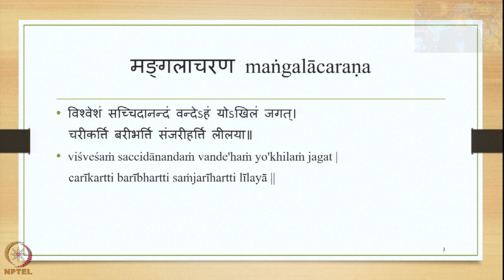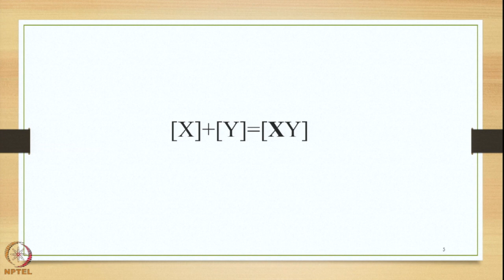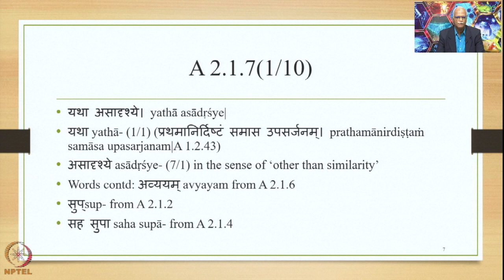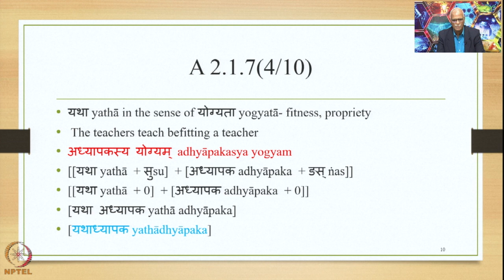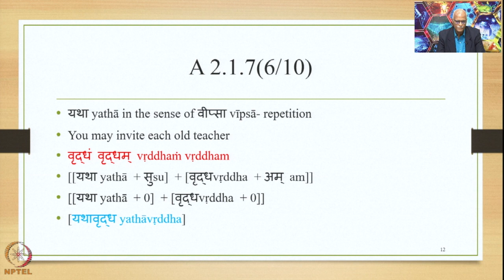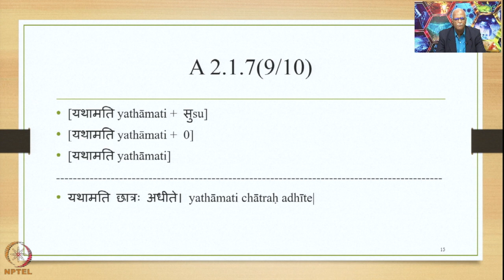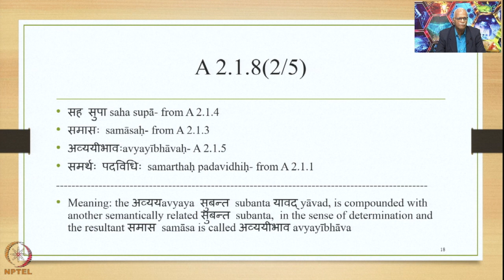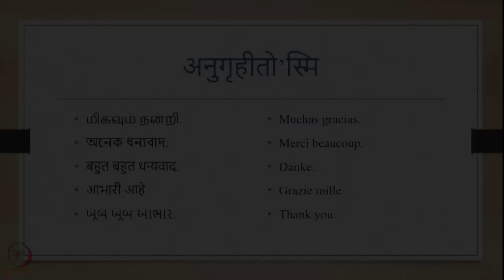Week 6 : Lecture 29 : अव्ययीभाव समास विधान avyayībhāva samāsa vidhāna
Lecture 29 : अव्ययीभाव समास विधान avyayībhāva samāsa vidhāna